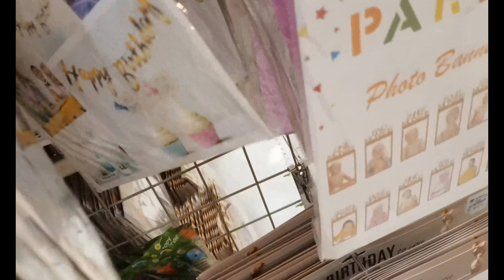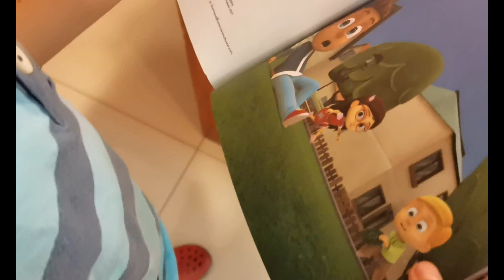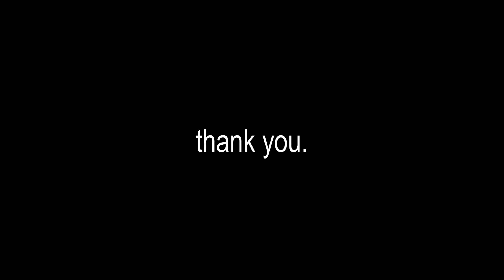DIY JOHN'S 6TH BIRTHDAY | MIGHTY PUPS PAW PATROL || ShanreiFamTV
Hello marshies!! welcome to another vlog.. It's my son's 6th birthday! Samahan nyo kami at panoorin ang ginawa ni momshie na mga DIY para sa birthday party!